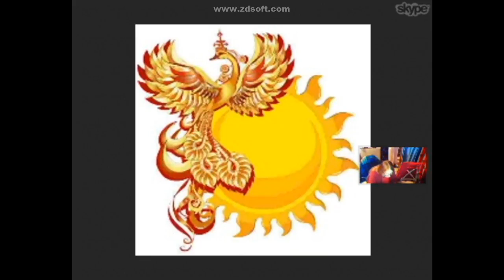Сакральные образы , сокрытые в русских сказках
06 июля 2017 года в 20 часов по Москве, на Народном Славянском радио прошел живой эфир на тему «Сакральные образы, сокрытые в русских народных сказка»

Автор–соведущая Мария Карпинская.

Мы поговорили о взаимодействии сказочных образов с жизнью человека. Рассказали, какое воздействие несут сюжеты древних сказок, на судьбу читателя.
Так же рассказали, как можно менять события собственной жизни, найдя правильный ключ в тексте древних преданий.

Быть ДОБРУ!